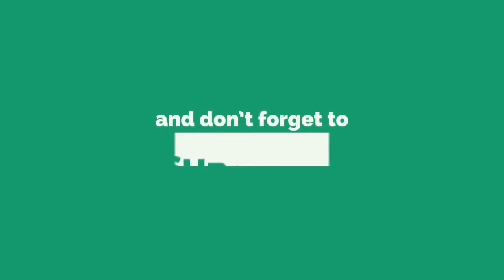The Horror face of Granger | Mobile Legends Bang Bang| Granger Trailer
Some discordant notes with thunder appear in a stormy night... That's the sound of the Death Sonata... Demon Hunter is here!
New Hero - Granger is coming to the Land of Dawn on Arena